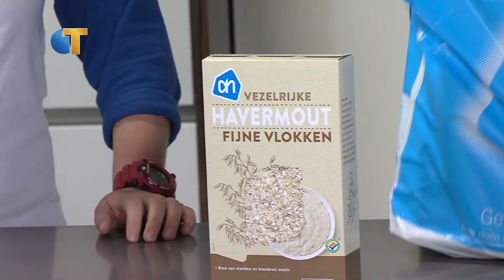'Koken voor een sporter'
Voedingscoach Lori heeft deze week boodschappen gedaan voor Buitenspel. Samen met Nynne heeft ze laten zien hoe een duursporter het beste kan ontbijten.